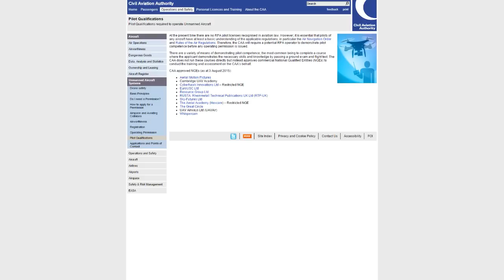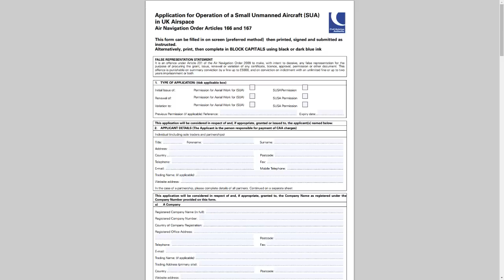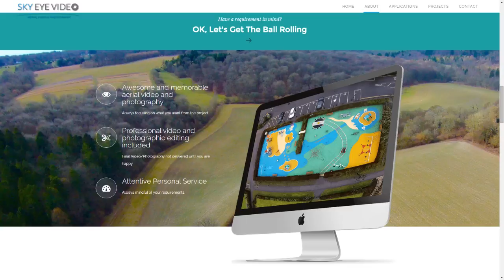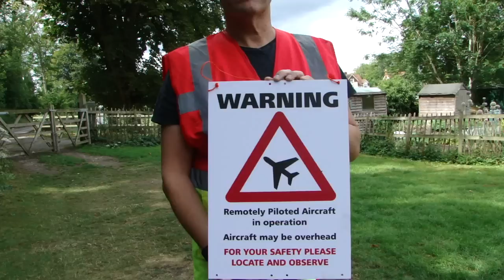Starting a drone business in the UK - visiting someone who's just done it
I get lots of questions about how to turn your drone hobby into a business. In the UK there's a well-defined process and rules, so it was interesting to speak to someone who's just been through the whole thing.

receieved its CAA Permission for Aerial Work in May this year, and I asked owner Barry Tindall about the process of getting qualified, getting permission and also shadowed him on a quick local job to see how it all works in practice.

You asked (I’ve no idea why) so now you can buy mugs!

My "On the Kitchen Table" videos are mainly aimed at newcomers to multirotors, quadcopters, drones and UAVs, particularly to the DJI product range, and the Phantom line in particular. I have how to's, product reviews, tips, tricks, hints and information for beginners and those in the early stages of the hobby. I film "on the kitchen table" to show people that, like me, you don't need a workshop and an array of specialist equipment and years of experience to get started and progress with flying these amazing aircraft and enjoying making great aerial videos and stills. So if you have bought, or are thinking of buying, a DJI Phantom 3, Phantom 2, Phantom 2 Vision or Vision+ or Plus, Inspire 1 or even building your own DJI Flamewheel F450 or F550, or considering the Lily, 3DR Solo, Yuneec or more then you too can do it... on the kitchen table!